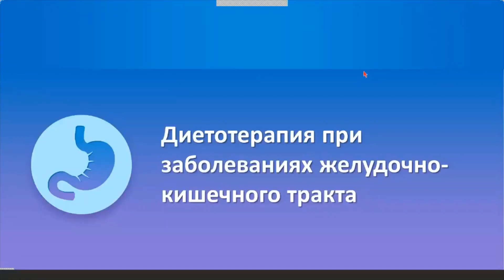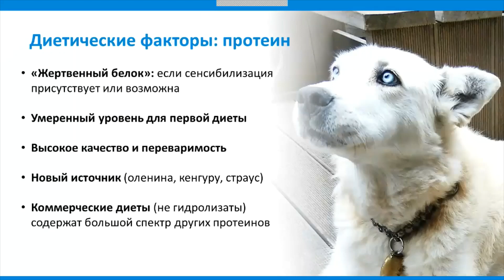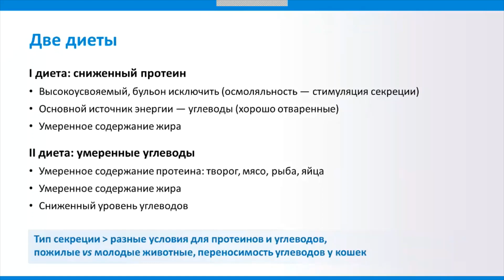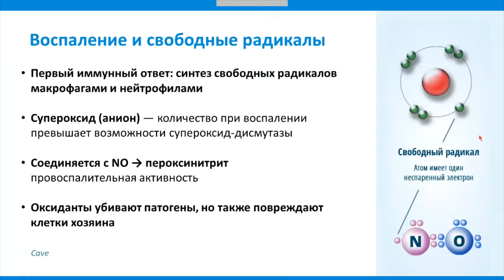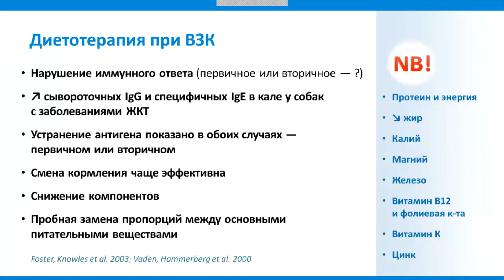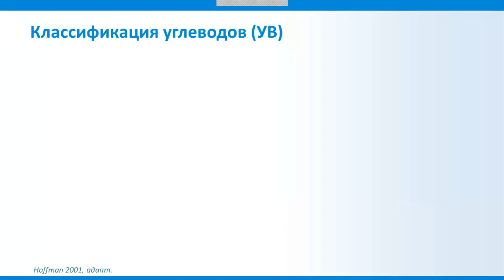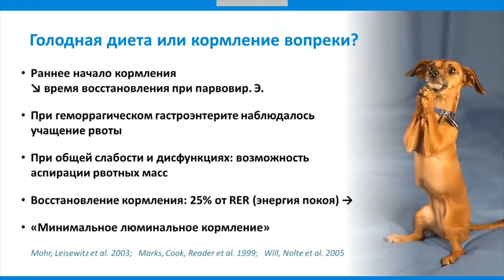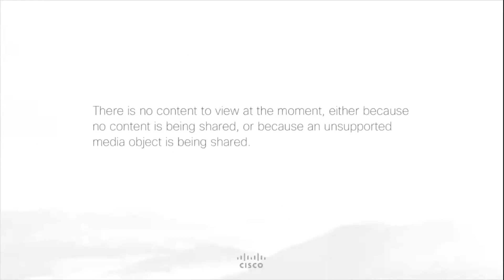Вебинар на тему: «Диетотерапия при заболеваниях ЖКТ». Лектор – Анна Линева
Запись бесплатного вебинара Hill’s от 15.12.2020 г. на тему: «Диетотерапия при заболеваниях желудочно-кишечного тракта у собак и кошек».

Лектор:
Анна Линева - ветеринарный врач-диетолог, научный сотрудник кафедры кормления мюнхенского университета, DVM, PhD, резидент европейского колледжа ветеринарной диетологии (ECVCN), член европейского общества ветеринарной диетологии (ESVCN). Основатель портала Vetdietolog.ru и преподаватель Колледжа ветеринарной диетологии iCan.

В данном вебинаре Анна Линева расскажет все самое и интересное о кормлении собак и кошек при заболеваниях пищеварительной системы.

Данный вебинар предназначен для ветеринарных специалистов.